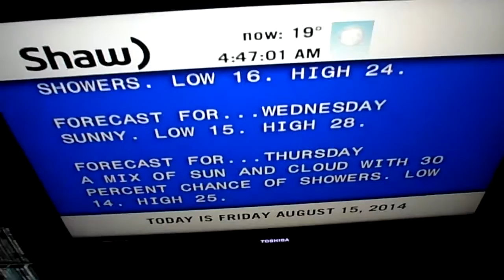More changing of the weather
Gotta love the late afternoon/early evening.. It is the same thing. 8/15/14.